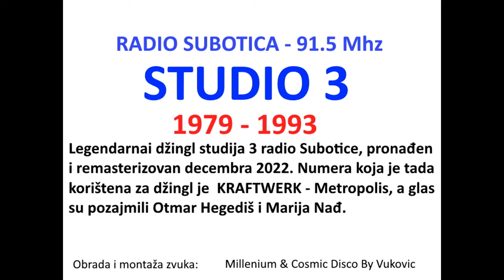RADIO SUBOTICA - Studio 3 DŽINGL 1979. REMASTERIZOVAN 2022.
Radio Subotica - Studio 3 Džingl 1979. Remasterizovan 2022. Radio Subotica - Yugoslavia - Studio 3 Jingle 1979. Remastered 2022